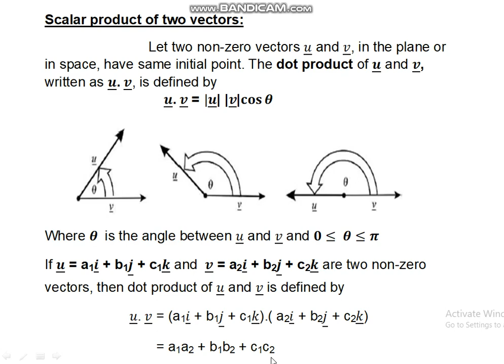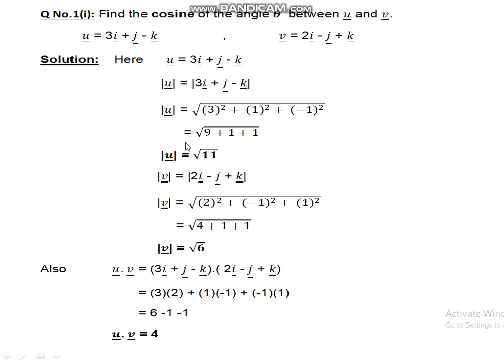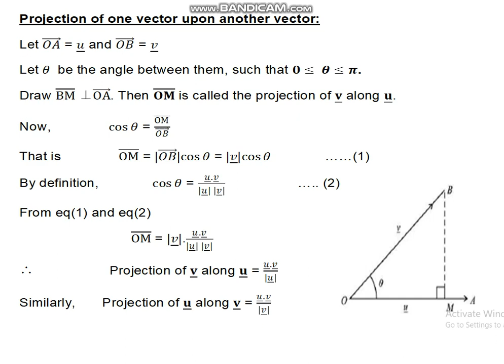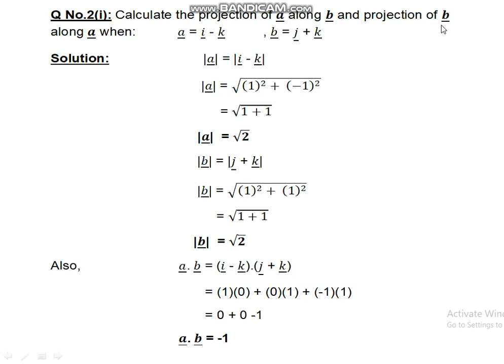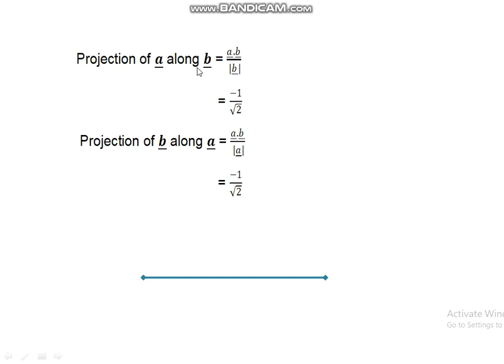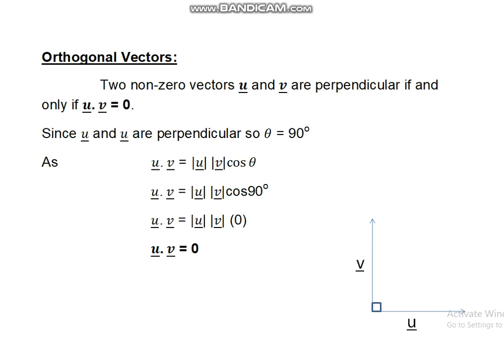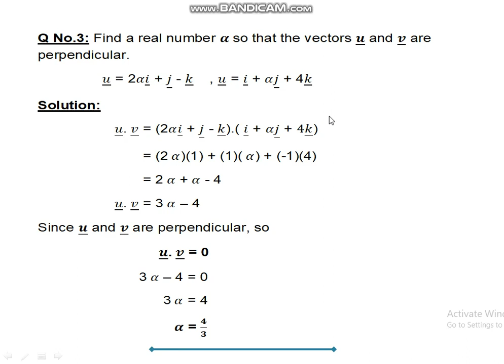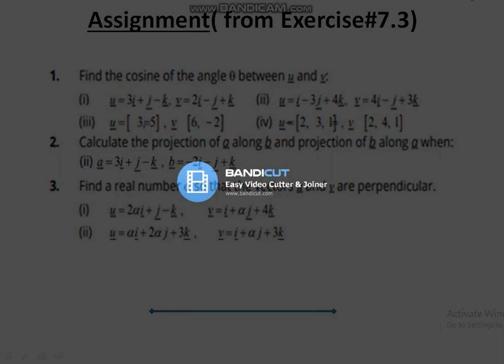MATHEMATICS INTER PART II LECTURE NO. 15 ( VECTORS )